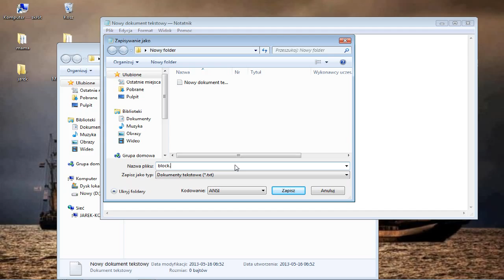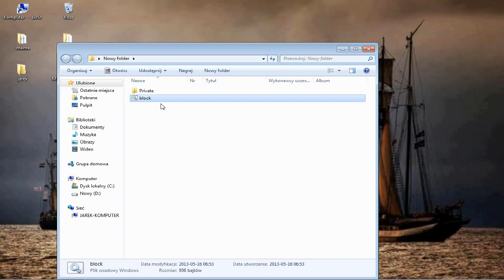jak zrobić folder na hasło ?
jest to mój 1 film  proszę o wyrozumiałość